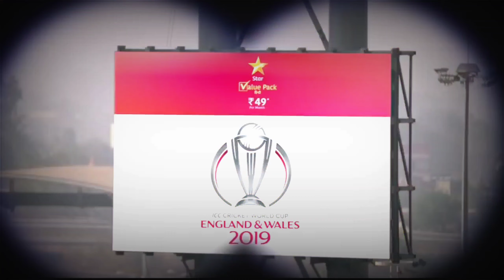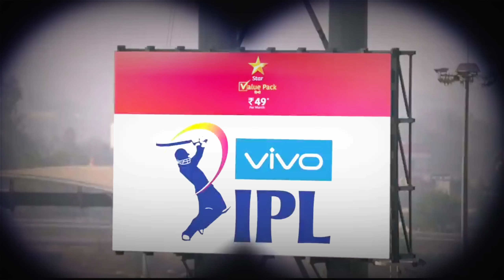StarSports Ads Spoof by Rajmahal Kings